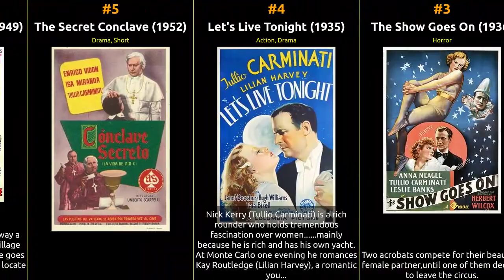Tullio Carminati - Best movies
The filmography of Tullio Carminati

1 The Duchess of Buffalo
2 Girl in the Street
3 The Show Goes On
4 Let's Live Tonight
5 The Secret Conclave
6 The Golden Madonna
7 Safari
8 Paris in Spring
9 Moulin Rouge
10 Joan of Arc at the Stake
11 One Night of Love